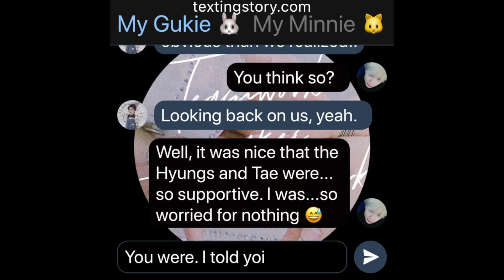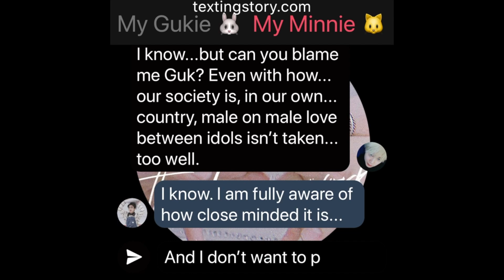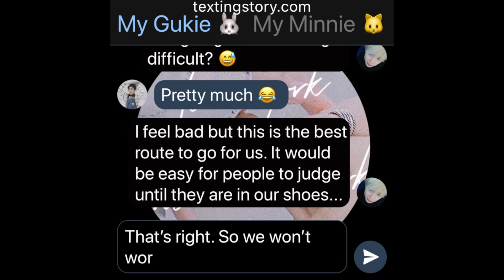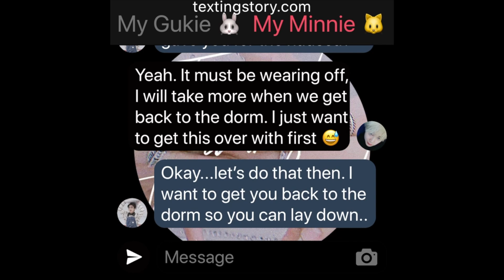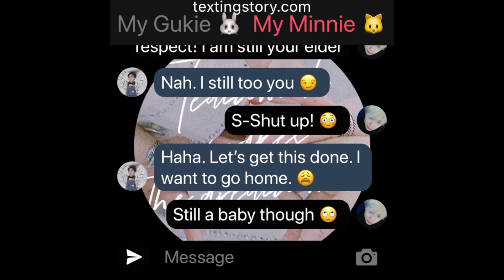Starlight: (Jikook Texting Story) EP14 "Spotlight"